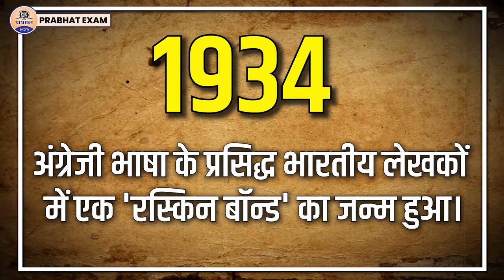Nana Saheb Peshwa : जो पेशवा न होते हुए भी पेशवा बना || Prabhat Exam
Prabhat Exam. Lets go with the video and find out . Nana Saheb Peshwa : जो पेशवा न होते हुए भी पेशवा बना || Prabhat Exam

▶ TIMESTAMPS:
0:00 Intro
00:25 Starting
01:10 Nana Saheb Peshwa : जो पेशवा न
06:05 होते हुए भी पेशवा बना || Prabhat Exam
06:10 Ending